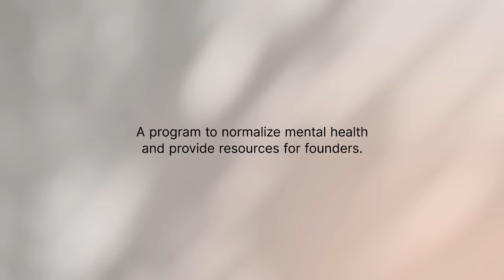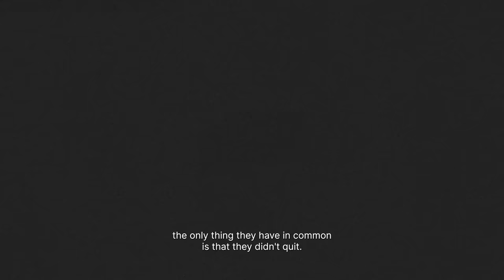Catharsis Episode 2: Adam Chekroud (Co-Founder of Spring Health)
Presenting Catharsis — a new program to support startup founders’ mental health. According to a National Institute of Mental Health study, 72% of entrepreneurs are directly or indirectly affected by mental health issues. With 1 in 4 startups in the US using Brex today, the company is focused on helping this community navigate the unique challenges often experienced by startup founders.

Catharsis has two goals:

1 - Normalize conversations on mental health. Brex will conduct sit-down interviews with founders across the tech industry, discussing their personal journeys with mental health, and share the episodes monthly on Brex’s social media channels, including YouTube and Twitter. Pedro Franceschi, Co-Founder and Co-CEO of Brex, will kick off the series, followed by; Adam Chekroud, Co-Founder and President of Spring Health; Ariela Safira, Founder & CEO of Real, and Victor Lazarte, Co-Founder, and CEO of Wildlife Studios — with many more to follow.

2 - Provide resources dedicated to mental health. Through a partnership with Spring Health, a digital mental healthcare solution, founders can access therapists and psychiatrists who specialize in supporting startup founders and pay for sessions using their Brex points. ŌURA’s products and services aid in tracking sleep and providing personalized health data - both integral components of mental health, and Real is a mental wellness membership designed to add proactive mental health practices into daily life.

“Mental health is a deeply personal and important topic for me,” said Pedro Franceschi, Brex’s Co-Founder and Co-CEO. “ Since founding Brex, I’ve been deeply ingrained in the startup community.  I’ve seen many founders succeed and build great companies, but I’ve also seen others quit prematurely and not reach their full potential because of the job's impact on their mental health. It’s a sad and limiting situation for the tech ecosystem and one that founders, investors, and executives should deeply care about. I hope Catharsis can help destigmatize mental health struggles and provide resources to help address these issues.”

"At Spring Health, our mission is to eliminate every barrier to mental health," said April Koh, Co-Founder and CEO at Spring Health. "We are so excited to be partnering with Brex and launching Catharsis to help bring mental health access and resources to founders of all stages, regardless of where they are in their mental health journey. We hope that by shedding more light on the issue, founders feel more inclined to prioritize their well-being throughout their entrepreneurial journey."

We've also partnered with Spring Health to let our customers redeem Brex points for startup-friendly therapy sessions.